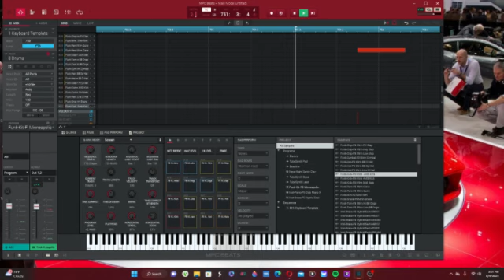michael jackson man in the mirror RIP MJ